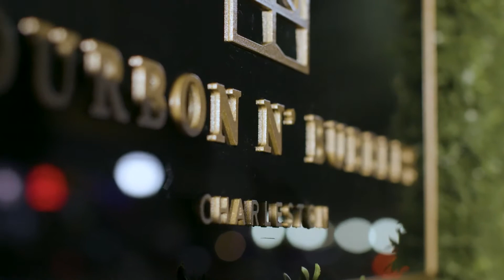Bourbon N' Bubbles